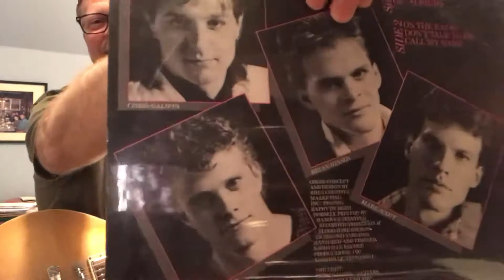Jezebel by The Limit Gibson Les Paul Classic Gold Top 2018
Playing along with my band from the 80’s on a song called Jezebel.